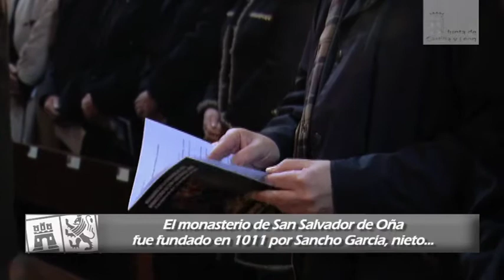Juan Vicente Herrera asiste al milenario de la Abadía de Oña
El Presidente de la Junta de Castilla y León, Juan Vicente Herrera, acompañado por María José Salgueiro, Consejera de Cultura y Turismo, asisten a la celebración del milenario de la Abadía de Oña.